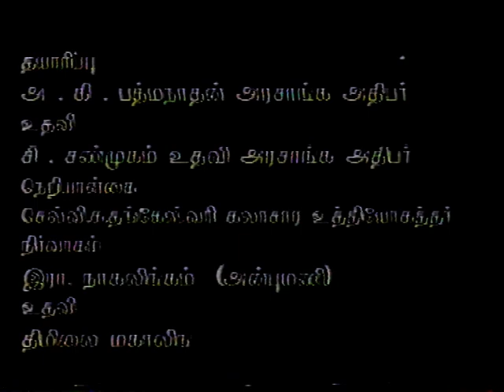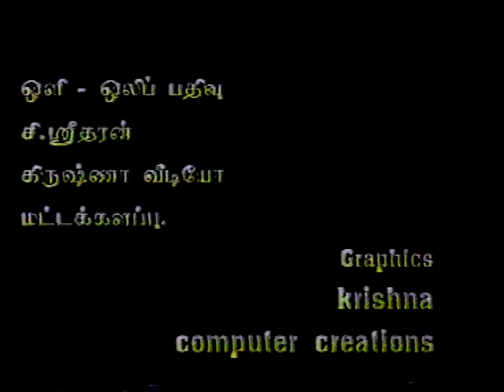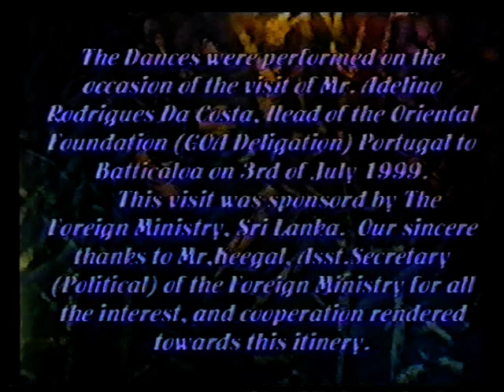Batticaloa Burgher Cultural Union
Visit of Mr. Adelino Rodrigues Da Costa, Head of Oriental Foundation (Goa Delegation) Portugal  3rd July 1999 to the Burgher Union, Batticaloa accompanied by Mr. Heegal, Assist. Secretary, Foreign Ministry (Political)